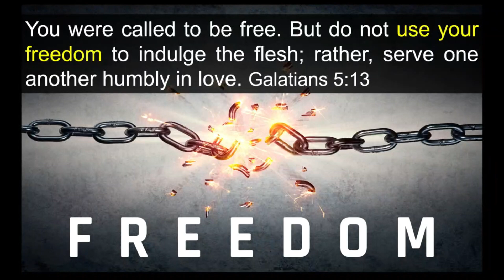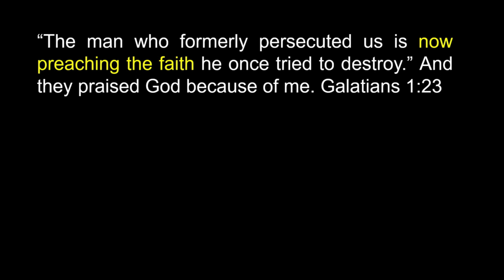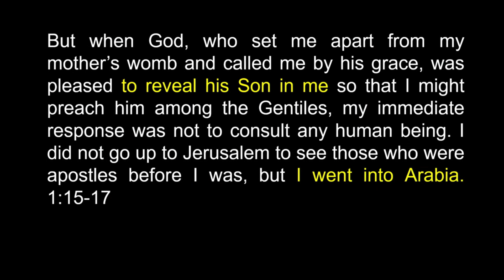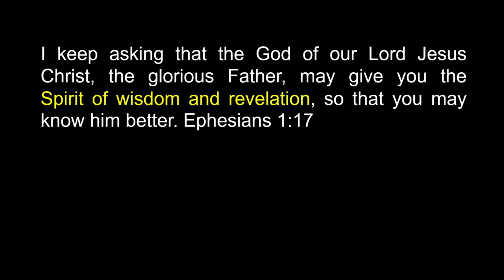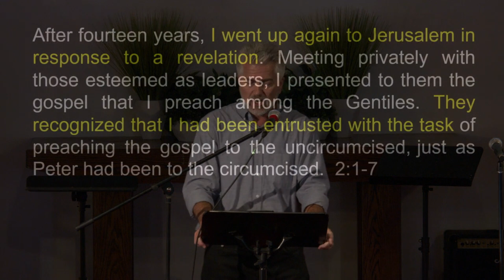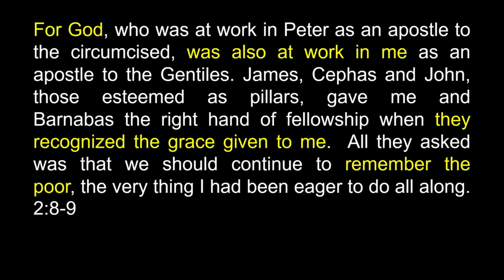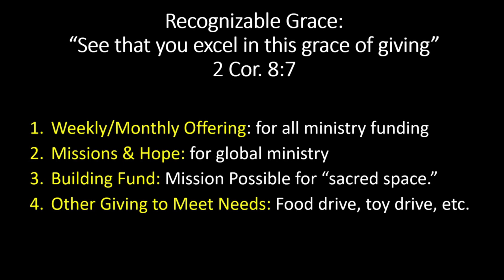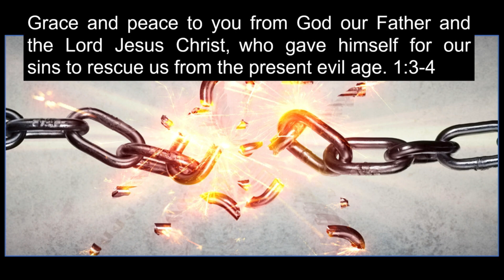FREEDOM Part 3 | Ron Quint | The Valley Church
Watch our latest message...

About us:
The LA Church was planted in August 1989 by a group of 50 visionary disciples that were gathered from churches in Boston, San Diego, and San Francisco by the Boston Church of Christ. Since that beginning, we have witnessed thousands come to Christ through faithful labor, answered prayers and the sacrificial contributions of members and resources from numerous other congregations over the years, as well as from LA. We are presently organized into eight geographic regions throughout this great metropolitan area.

Our Mission:
We've come along way from the 1970's. We've experienced many changes and challenges along the way. The LA Church embraces the commission of Christ to “make disciples of all nations, baptizing them in the name of the Father, Son, and Holy Spirit.”  From our very beginning, we have been committed to making disciples both locally and around the world.  We financially and spiritually support missions in Central America, Mexico, Baltic and Nordic countries, Russia, Ukraine, and the Middle East.
Sunday Services at 9am or 11am. Excellent childcare and interpreting for the Deaf and Spanish speaking provided.